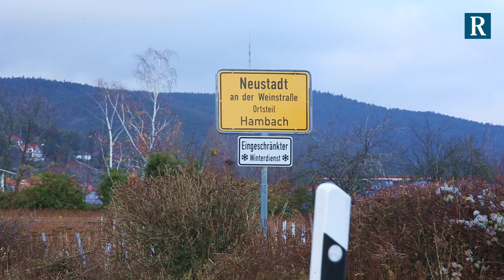Pfälzer Hoorische Knepp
Sie sind ein absoluter Klassiker der pfälzischen Küche: deftige Hoorische Knepp. Ulrike Meisel aus Neustadt von den Landfrauen kocht für uns die perfekte Beilage für ein Pfälzer Sonntagsessen. (skz/Video: View) Hier geht es zum Artikel